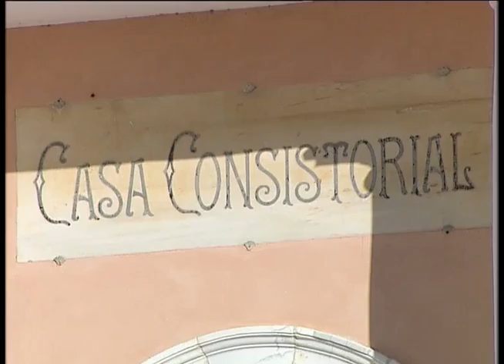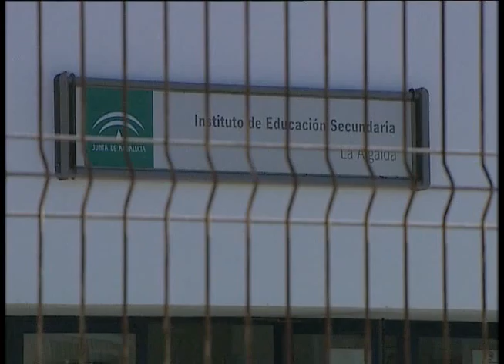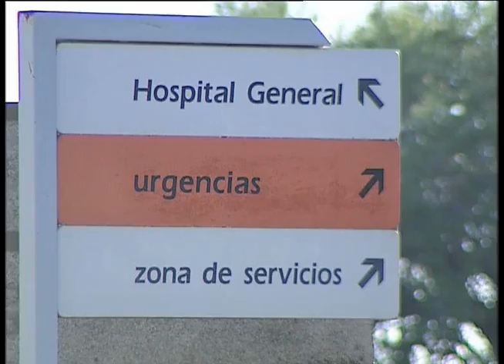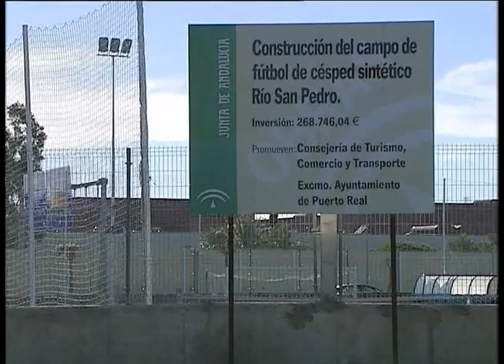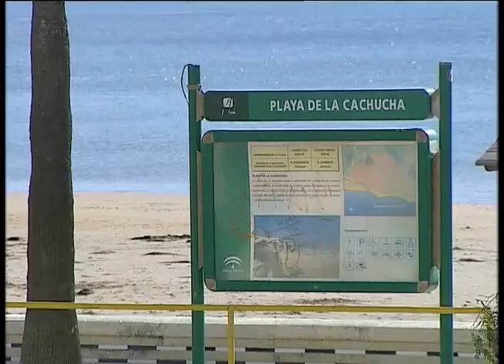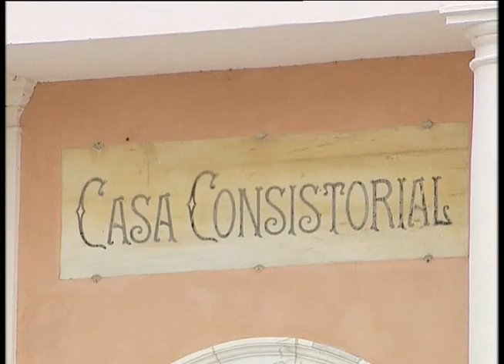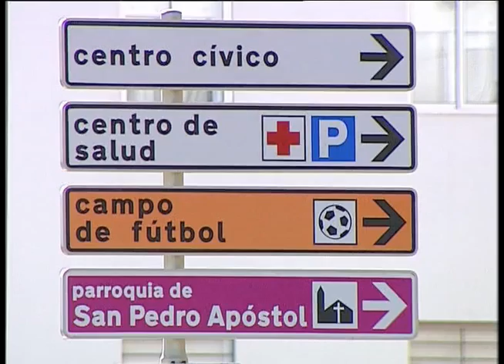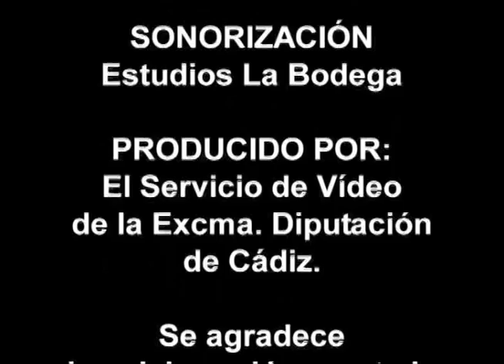Puerto Real. Tres Décadas de Ayuntamientos Democráticos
Capítulo sobre Puerto Real de la serie documental Tres Decádas de Ayuntamientos Democráticos realizado por el Servicio de Video de la Diputación de Cádiz